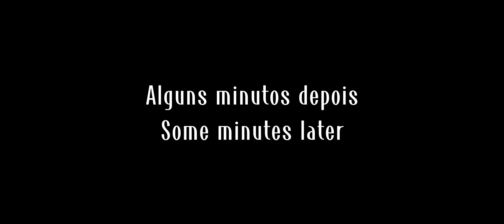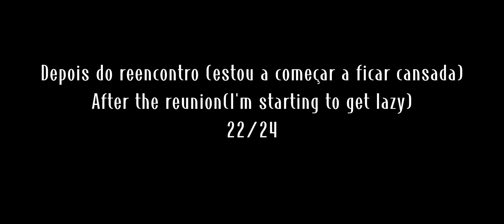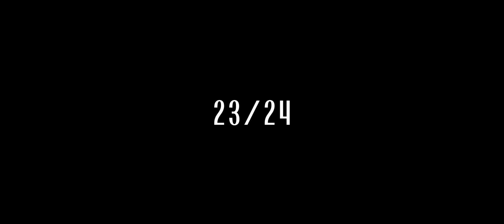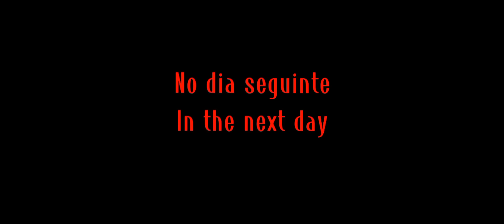Afton Family stuck in a room for 24 hours ( Izuku,Marinette & Shota Afton AU)(the vid is horrible)